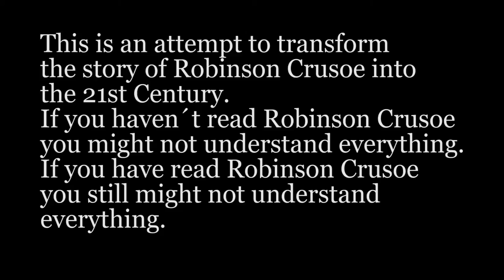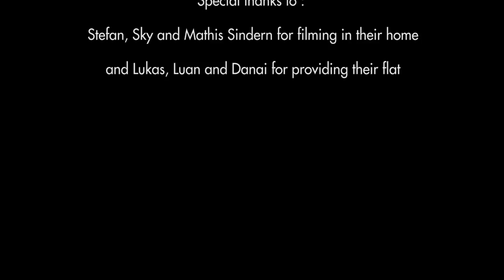Stranded in Berlin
I gathered some amazing people around me and we did a short movie about Robinson Crusoe. I am currently reading this book in uni and made this movie instead of an essay.
Explanation

The Shipwreck in the book Robinson Crusoe was symbolized with the drug-party. This should enhance the isolation and the difficulties to interact and talk to people like when you are stranded on an island by yourself.

Friday and Robinson Crusoe kissed because there are some interpretations that think that they were gay, and I thought it was so funny that i wanted to incorporate it.

Aferall I wanted to connect the lonliness and isolation you can get through an Island as well as an in a big city like Berlin.